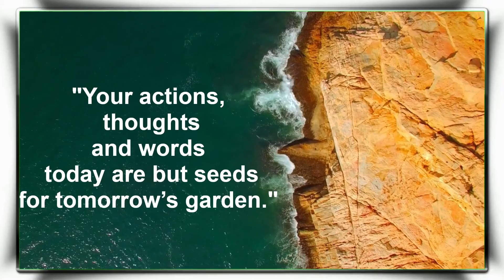Cute and Funny Baby Fails Compilation 2021 ||Kid Saying Papa | Kids Doing Funny Things || Episode #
Here I am giving some taggs by using them you can find similar kind of videos  just tap on any one of them and youtube will show similar videos this is good feature by youtube...
baby bird fails to fly,baby fails compilation 2019,baby fails compilation,cute baby fails compilation,
baby and dog fails,funny fails baby and daddy,funny baby fails in pool,funny baby fails 2021,
fun and fails baby video,funny baby fails compilation 2018,baby gender reveal fails compilation,
funny baby fails 1 hour,baby jumper fails,funniest baby fails moments,
funny baby fails moments,baby mama fails,mom and baby fails,baby mama dance fails,
funny baby fails pool,baby photoshoot fails,
baby proof fails,baby fails 2019,
epic baby fails 2020baby compilation laughing,
baby compilation crying,baby compilation funny,baby compilation funny videos,